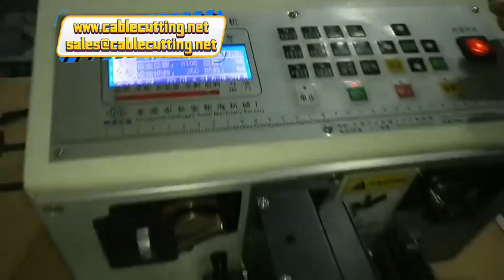Automatic double thin and short wire stripper cable computer cutting and stripping machine